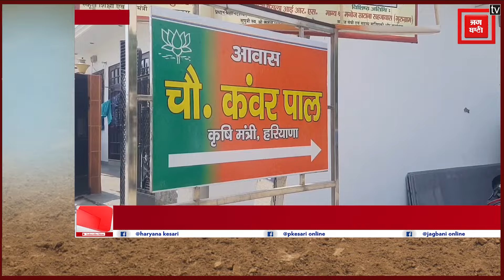कंवरपाल गुर्जर बोले किरण चौधरी एक बड़ी लीडर है, निश्चित तौर पर पार्टी को फायदा मिलेगा